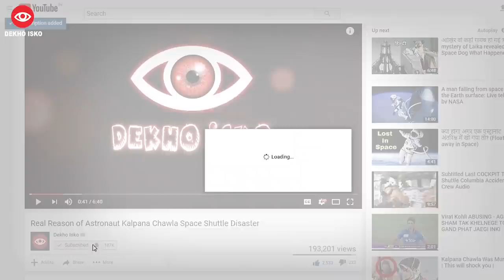This is How Body Spray Can be Harmful || ARF 267